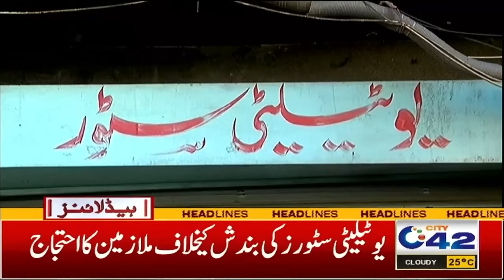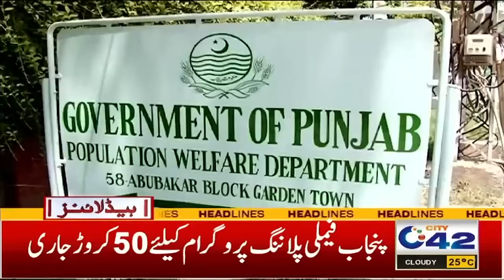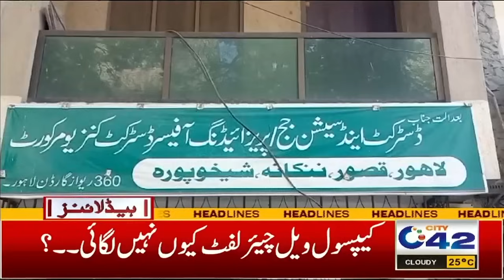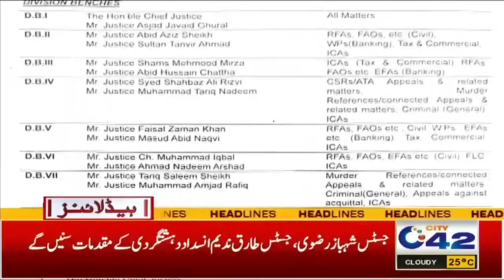Heavy Rain In Lahore | Weather Update | 6AM News Headlines | 28 August 2024 I City 42